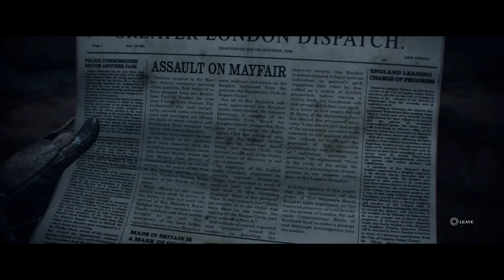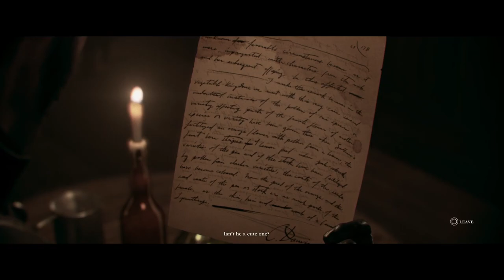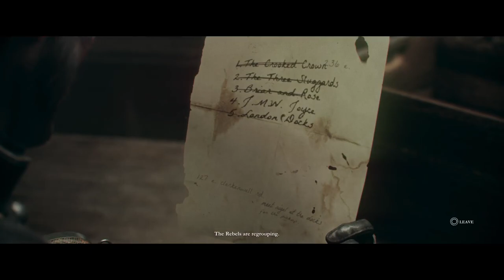The Order: 1886 [ PS4 Pro ]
The Order: 1886 is a third-person action-adventure video game developed by Ready at Dawn and SCE Santa Monica Studio and published by Sony Computer Entertainment. It was released for the PlayStation 4 on February 20, 2015.[4] Set in an 1886 alternate history London, the game follows the legendary Knights of the Round Table as they battle to keep the world safe from half-breeds, such as werewolves and vampires, as well as fringe organisations rebelling against the government.

The gameplay revolves around cover-based shooting mechanics and features a variety of weapons. The player progresses through the story by journeying through linear paths, defeating enemies and traversing obstacles. Quick time events and melee takedowns are also implemented and several collectibles are scattered around the environment.

The Order: 1886 received mixed reviews from critics. Praise was particularly directed at the game's production value, graphics, and technical achievements, while most criticisms were concerning the length, story, gameplay, replay value, and the overall amount of involvement the player is given.

Contents

    1 Gameplay
    2 Synopsis
        2.1 Setting
        2.2 Plot
    3 Development
    4 Reception
        4.1 Sales
    5 Possible sequel
    6 References
    7 External links

Gameplay

The Order: 1886 is a story-focused action-adventure game played in a third-person perspective. The player takes control of Sir Galahad of the Round Table, an order serving as protectors of an alternate history London. The gameplay mostly revolves around cover-based shooting.[5][6] The game is structured in a linear manner; the player guides Galahad through the environments, following the story.[5] Galahad and his fellow Knights battle against multiple different foes, including regular humans, and half-breeds, werewolf-like creatures.[7] Galahad is equipped with several tools and weapons for use in combat, such as variations of rifles, grenades, crossbows, and pistols.[5][6][8][9]

Aside from combat with firearms, Galahad also utilizes melee attacks and silent kills to defeat enemies.[5][6] Another major aspect of the gameplay is use of quick time events.[10] The player is often required to complete button prompts in order to progress.[7] Several types of collectibles providing lore are scattered throughout the world for the player the collect.[11]
Synopsis
Setting

The Order: 1886 is set in an alternate history 1886 London, where an old order of knights keep the world safe from half breed monsters, who are a combination of animal and man. In the game's history, around the seventh or eighth centuries a small number of humans took on bestial traits. The majority of humans feared these half-breeds and war broke out. Despite the humans outnumbering the half-breeds, their animal strength gave them the upper hand in centuries of conflict.

Humanity finds new hope in King Arthur and the Knights of the Round Table. King Arthur and his like-minded knights take the fight to the half breeds, but Arthur soon realizes it's a losing battle. Through a mysterious turn of fate, the Knights discover Blackwater, a mystical liquid that significantly extends their lifetimes and gives them remarkable healing abilities. Despite this new advantage, the half-breeds continue to win battle after battle, until the Industrial Revolution turns the tide. Engineers are far ahead of their time, inventing technologies such as thermal imaging, zeppelins, and wireless communications. New weapons belch electricity, ignite clouds of thermite top of enemies, and fulfill dual functions as fragmentation grenades and proximity mines. Additionally, the events involving Jack the Ripper take place two years earlier, and appear to occur on a night-by-night basis, as opposed to the actual 1888 Ripper murders that occurred over the course of several months.

NO COMMENTARY GAMEPLAY Let's Play How to Live Streaming Twitch Walkthrough Playthrough fruity frutty fru77y Review Nintendo Microsoft Sony Apple Google Steam iPhone iPad iOS Android Wii 3D 3DS DS Car Cool Fun Free to Play Games Download Music  Xbox One 360 Playstation 4 PS PS1 PS2 PS3 PS4 PS5 PSP Portable Vita Console PC Mac Windows OSX Live PSN 2160p 1080p 720p 4K 2K HD HQ 60 FPS Demo Beta Singleplayer Offline Multiplayer Solo Coop Internet Cooperative Online 100% Achievement Trophy